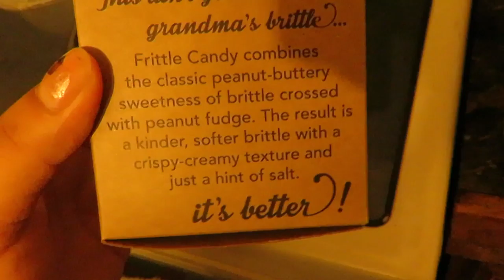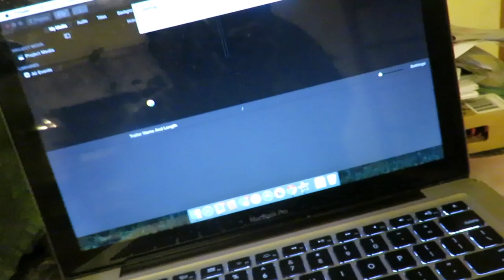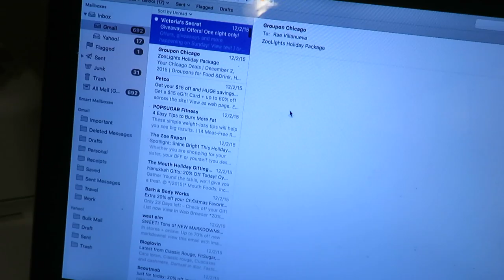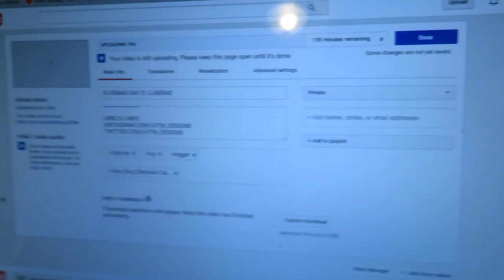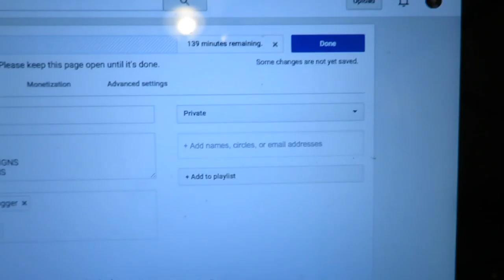VLOGMAS DAYS 7 & 8 | LUXERAE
RAE'S LINKS
INSTAGRAM.COM/LUXERAE
TWITTER.COM/LUXERAE
LUXERAE.COM

URIEL'S LINKS:
INSTAGRAM.COM/UVTM_DESIGNS
TWITTER.COM/UVTM_DESIGNS

Filmed with a Sony a5100 and edited with iMovie (unfortunately)